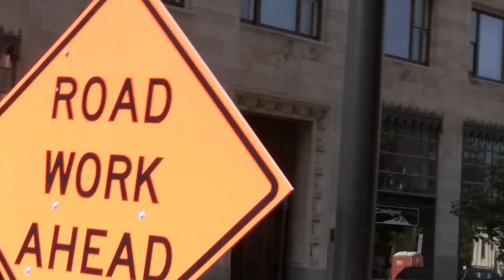MeteoroiD「TOKYO in TULSA2016 DOCUMENT MOVIE」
◆MeteoroiD Official